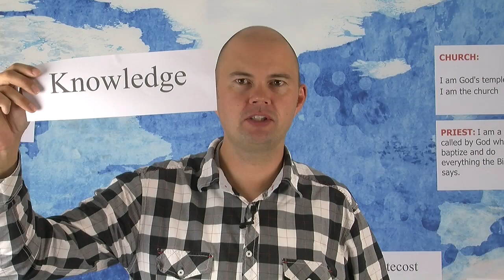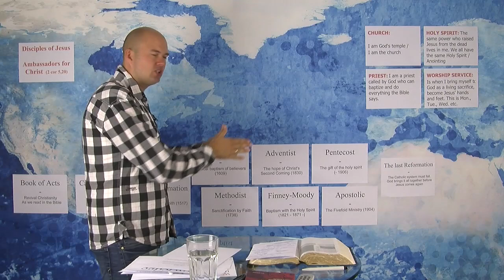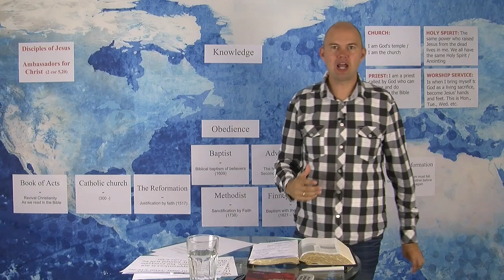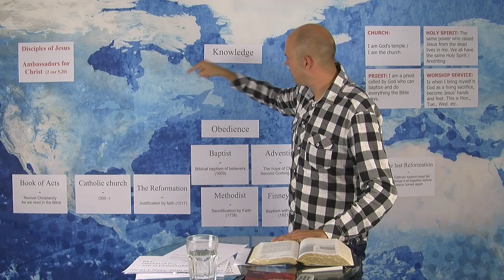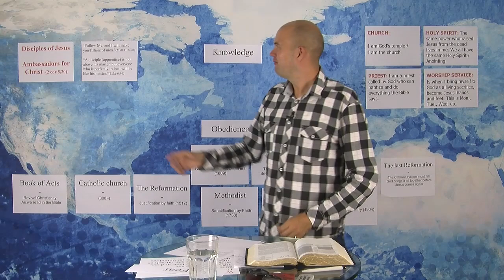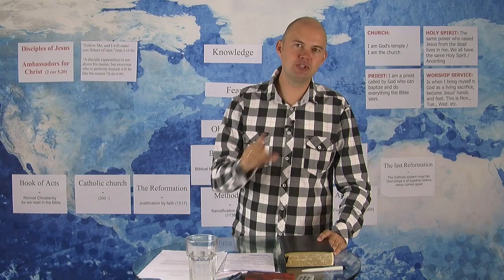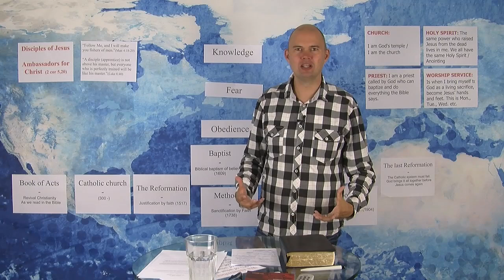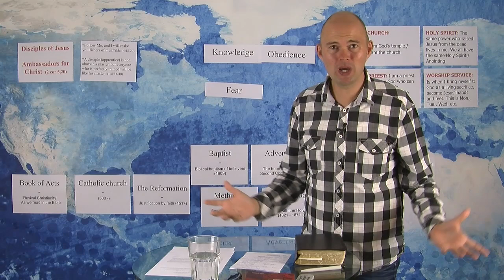Lesson 4 - Knowledge or obedience - The Pioneer school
Jesus did not come with a lot of theology. He did not start a Bible school.
He called apprentices (disciples), who had to learn through his example ... If we are going to be effective in making disciples, like he calls us, we must then do it the same way as he did. We need to stop teaching so much, which just gives us knowledge, but not much to obey'. See this challenging teaching that will help you to understand what Jesus called us to.